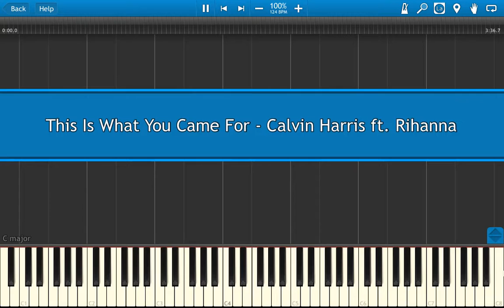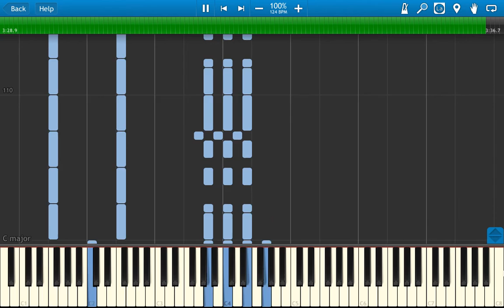This Is What You Came For - Calvin Harris ft. Rihanna [Sheet Music and Midi Download]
Song name: This Is What You Came For
Artist: Calvin Harris ft. Rihanna
Album: N/A
Scorings: Piano/Vocal/Guitar Chords
PDF pages: 5
Lyrics: Yes

Midi file is created from sheet music.
You will get a sheet (.pdf file) and midi (.mid file) in a downloadable .zip archive.